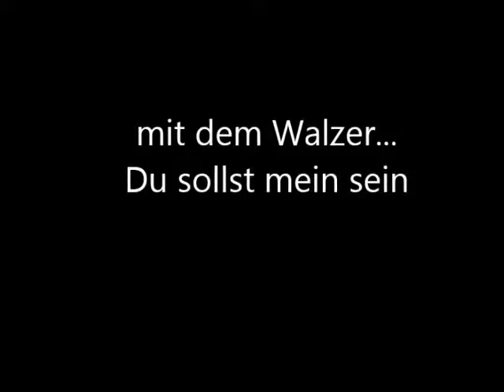Ernst Mosch & Egerländer Musikanten - Du sollst mein sein (1975)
Ernst Mosch & Seine Original Egerländer Musikanten

Du Sollst mein sein -Walzer

Erschienen auf der LP

Vergiß die Heimat nicht (1975)